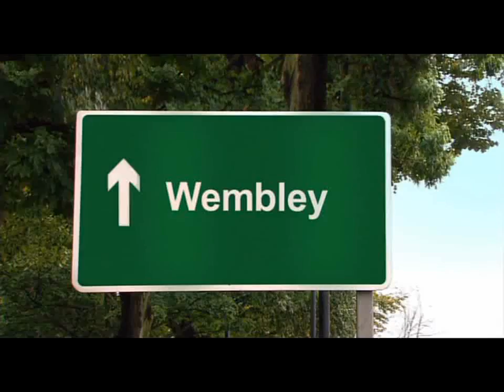Michael McIntyre Intro Music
Music created for introduction segment of Michael McIntyre's DVD, "Hello Wembley"